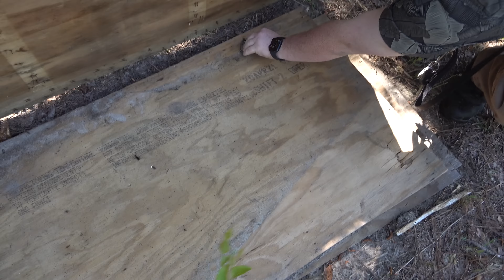This Place was CRAWLING with SNAKES! Rare Milk Snake Found!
in this episode, we brave the tick infested woods of the coastal plain to search for rare and colorful milk snakes. Along the way, we encounter heaps of cranky black racers, and more!